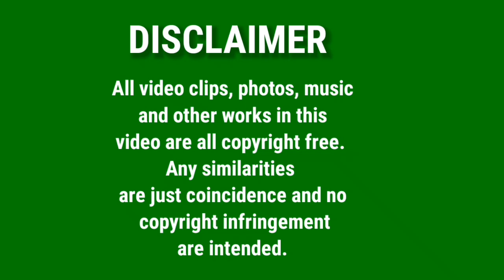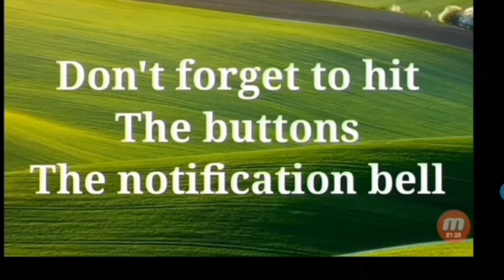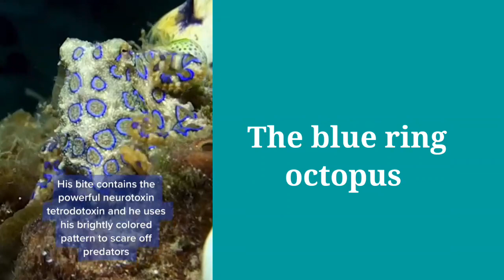MALE GIVING BIRTH (ANG LALAKING NANGANGANAK)